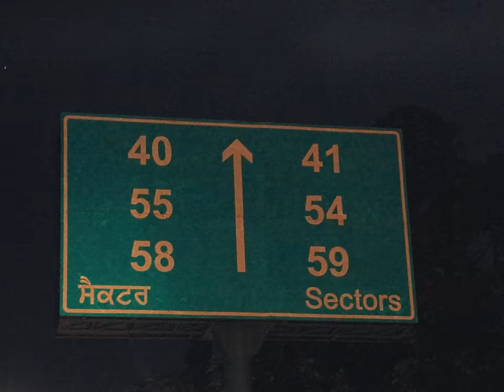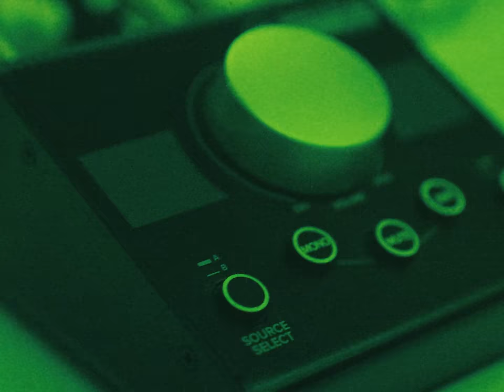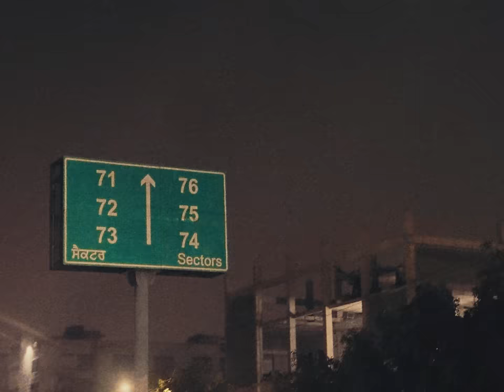The Kidd - Mohali Anthem ft. Sikander Kahlon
The Kidd & Sikander Kahlon Performing Mohali Anthem !!

Singer - The Kidd
Featuring - Sikander Kahlon
Produced - The Kidd
Lyrics - Rav Hanjra
Rap Lyrics - Sikander Kahlon
Video - Pitch Gray
Mix/Master - Dense
Clothing - Lurid
Location - Detailing Street Mohali Chandigarh

Presentation and Managed- FLEX SINGH (Nitin Singh)